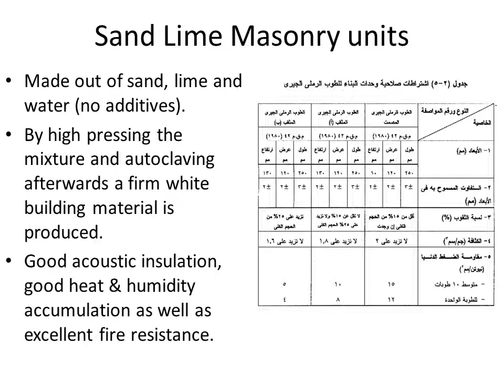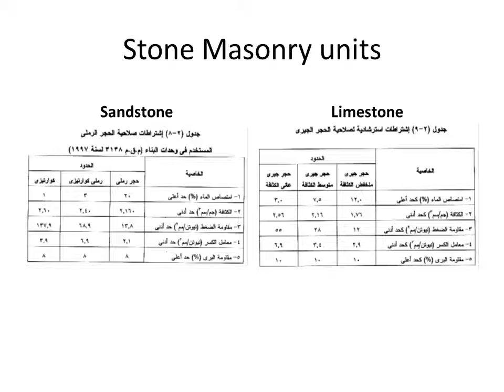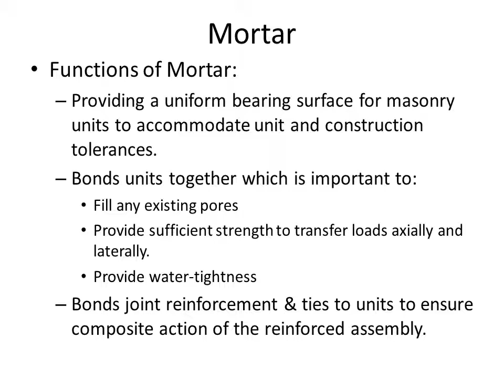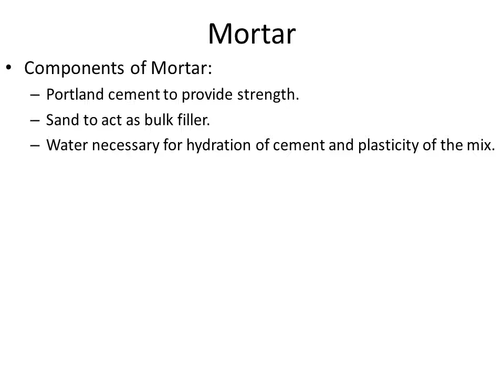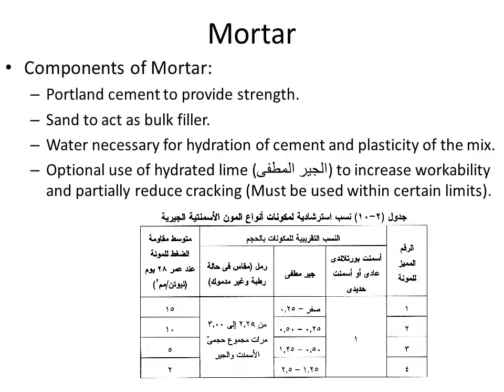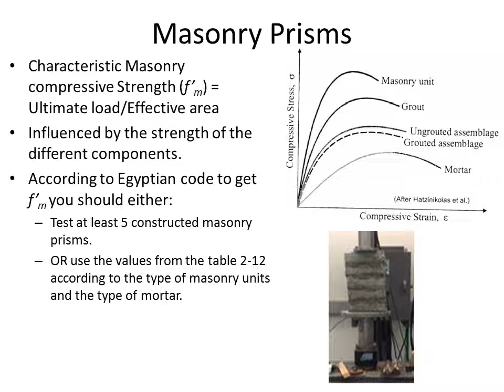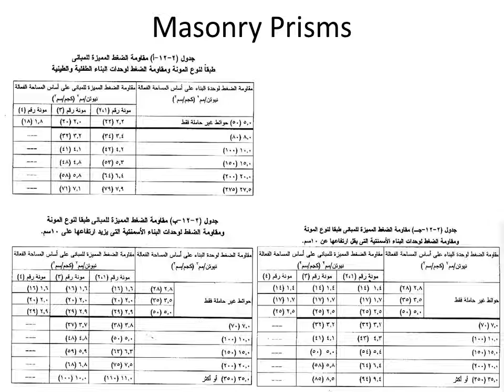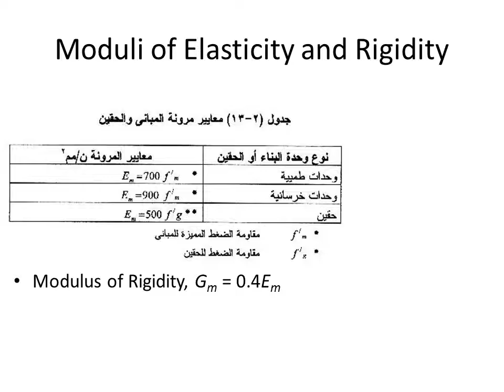Masonry material properties 2 of 2 English slides with Arabic narration